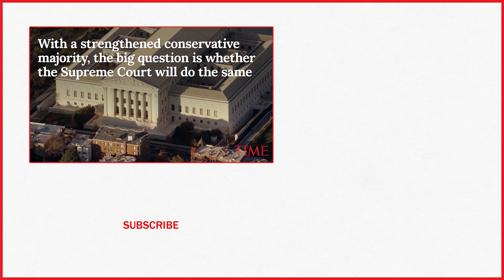Supreme Court Will Decide Whether Employment Discrimination Laws Apply To LGBT Community | TIME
The Supreme Court will decide whether the main federal civil rights law that prohibits employment discrimination applies to LGBT people.